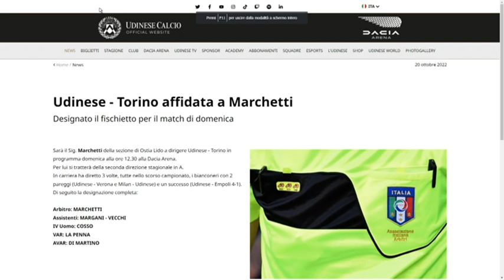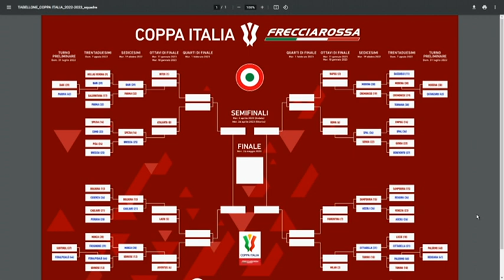TG 24 NEWS SPORT | 20 OTTOBRE 2022